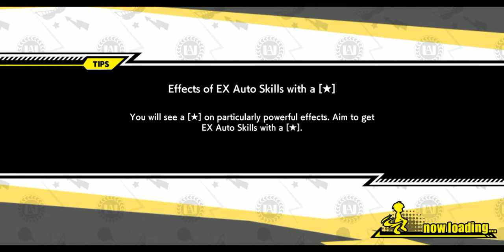MY HERO ULTRA IMPACT -STORY PART 15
STREAM:
Listen to AKU JI - HOW I FEEL by スクイド Gang© on SoundCloud

ABOUT THIS GAME:
Play My Hero Academia's anime RPG mobile game!

Welcome to MY HERO ULTRA IMPACT—celebrating the hit TV anime series now in its 5th season!

What you'll find in MY HERO ULTRA IMPACT:
- An explosive battle RPG with heroes and villains you know and love.
- Use your heroes’ iconic Quirks and let them shine!
- Climb the ranks to be the top hero!

▼ A casual 3-on-3 Quirk battle with your trained heroes and fierce opponents!
- Activate Quirks with the tap of a finger.
- Build skill chains with your heroes' Quirks!
- Break out your flashy Plus Ultra Moves for the final punch!

▼ It's on you to develop your favorite heroes' Quirks!
- Train up with U.A. High teachers and Pro Heroes at the Unforeseen Simulation Joint (USJ)
- Formidable enemies await at the never-before-seen VE Tower!

Put together your team of heroes, use the Quirks to your advantage, and stand bravely against the heinous pursuits of the villains looming ahead!

▼ Relive the tale of My Hero Academia in “Main Quest”!
- Follow the story from Izuku Midoriya’s first encounter with All Might, the No. 1 Hero.
- See the students of U.A. High Class 1-A grow, watch as USJ faces an onslaught, and compete at the U.A. Sports Festival!
- The League of Villains comes striking down, even as Shie Hassaikai becomes a threat.
- Experience familiar, memorable scenes from the TV anime and enjoy each and every battle as Deku and his friends aim to become Pro Heroes!

▼ Check out a collection of exclusive illustrations!
- Display your favorite Ultra Rare character on your Home screen and watch them come alive with the “Cinemagraphy” feature!
- Train your characters to awaken them and unlock new original illustrations.

▼ Customize your Hero Base as U.A. High School, a villain hideout or more!
- Invite your heroes and villains to your space!

▼ Test your skills in Ultra Arena!
- Challenge other players and battle against their hero teams.
- Leverage the Quirks of your carefully trained heroes to win!
- Master the game and claim your spot at the top of the rankings.

Note:
This game contains some items available for in-app purchase that can enhance gameplay and speed up your progress. In-app purchases can be disabled in your device settings, for more details.